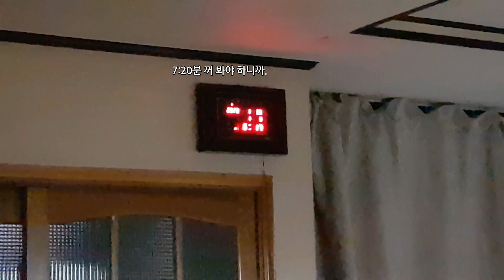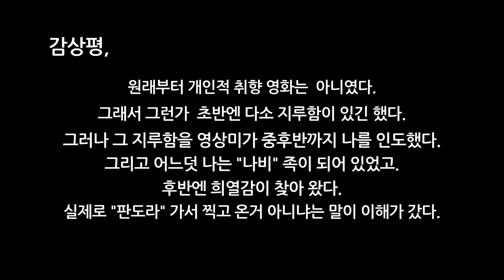이천CGV 가서 '아바타2 ' 보고 왔는데........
I just watched Avatar 2.
アバター2見てきました。
我刚看了阿凡达2

[라이브] 매주 금요일 8시~10시 말 없는 방송
[아프리카TV-모하남]